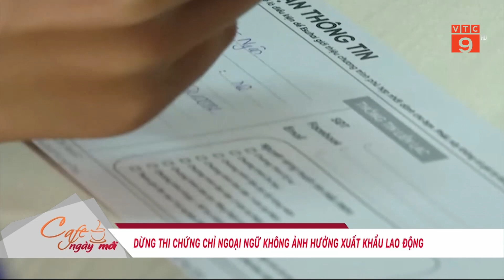DỪNG THI CHỨNG CHỈ NGOẠI NGỮ KHÔNG ẢNH HƯỞNG XUẤT KHẨU LAO ĐỘNG | VTC9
VTC9 | DỪNG THI CHỨNG CHỈ NGOẠI NGỮ KHÔNG ẢNH HƯỞNG XUẤT KHẨU LAO ĐỘNG  | VTC9